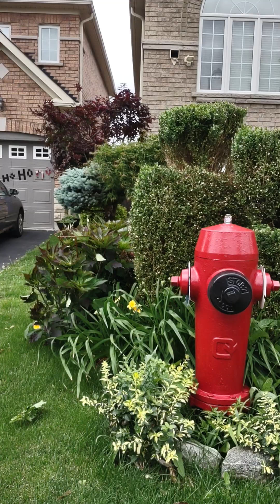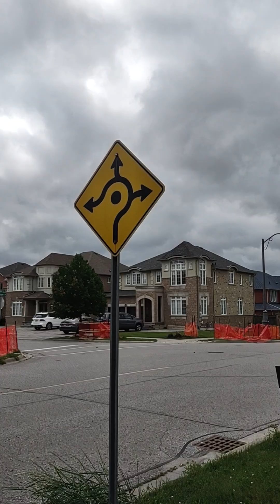바람부는 거리에서 우리부부가 만나는 이 시기에 많이 만나는 노란 꽃들 무엇인지 알게 되며 누리는 변장된 축복을 헤아리며 새삼스레 더욱 감사가 넘치는 건강 걷기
데이 릴리#